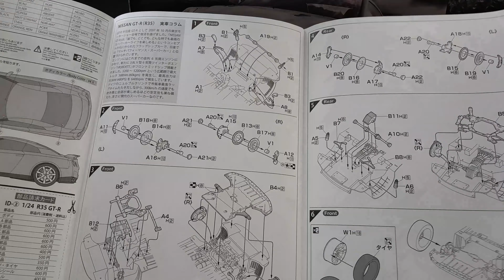NISSAN GT-R R35 NISMO - MODEL CAR FUJIMI 1/24 / EASY FULL BUILD AND PAINT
Hello everyone!!
I'm back with a new video! I hope you enjoy the assembly of this magnificent Nissan!

Alex